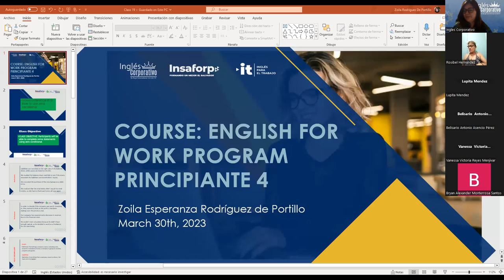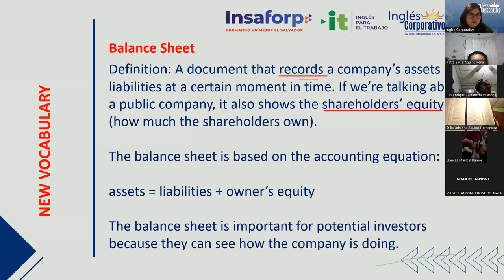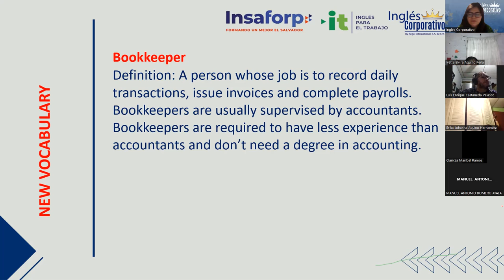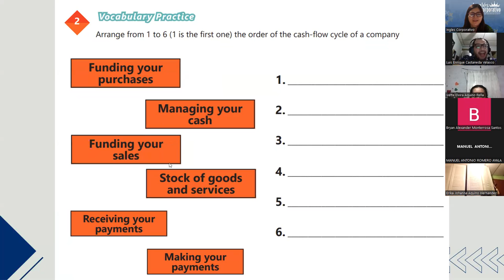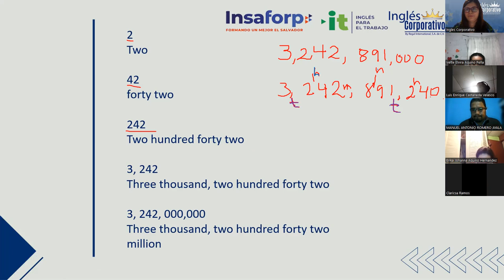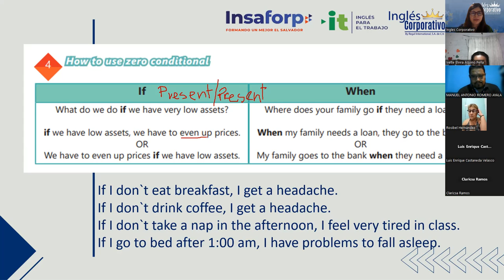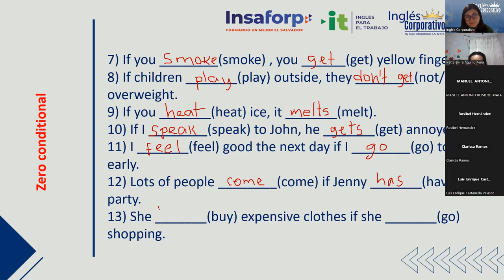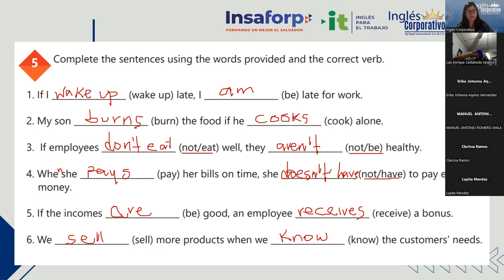Sesion 19 - 30/03/2023 - 29750-8048-0038/2023 - Rodriguez - How to use zero conditional